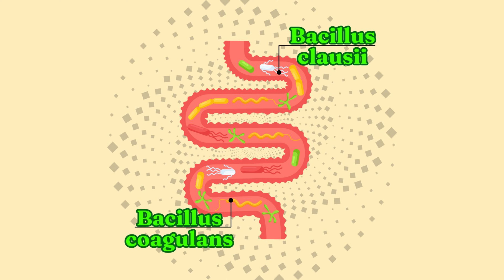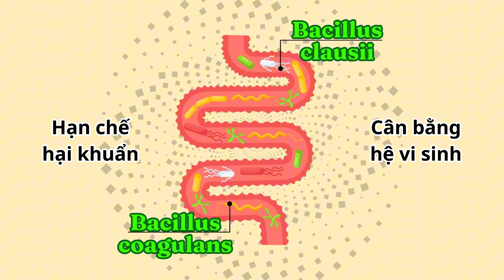Cách xoa bụng chữa táo bón ai cũng làm được | Tuấn Thầy Thuốc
Cách xoa bụng chữa táo bón ai cũng làm được!

Cách 1:
Nằm ngửa, thư giãn cơ thể.
Chồng hai tay lên nhau, xoa bụng theo chiều kim đồng hồ để kích thích nhu động ruột.
Thực hiện khoảng 50 lần với lực vừa phải.

Cách 2:
Xoa bụng 30 lần, sau đó đổi tay và xoa theo chiều ngược lại.
Tiếp tục cho đến khi cảm thấy thoải mái hơn.

Cách 3:
Tay trái chống eo, tay phải xoa từ rốn ra xa thành vòng.
Sau đó, xoa từ trái qua phải và ngược lại.
Lặp lại khoảng 36 lần rồi đổi tay.

⚠️ Lưu Ý Khi Massage Bụng:
Massage nhẹ nhàng: Tránh tác động quá mạnh để không gây tổn thương.
Thực hiện đều đặn: Nên massage mỗi ngày, đặc biệt vào buổi sáng và tối.
Kết hợp với thở sâu: Thở sâu giúp tăng cường thư giãn và giảm căng thẳng.
Chăm sóc sức khỏe tiêu hóa của bạn qua massage bụng hàng ngày nhé!
"Music from Uppbeat (free for Creators!)